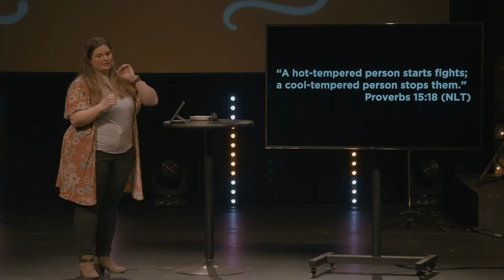Too Hot To Handle | Tori Newman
Tori Newman gives a message on controlling our anger in our series leading up to Christmas called "Bah Humbug". This was filmed during the 9:00AM experience at Propel Church on December 12, 2021.